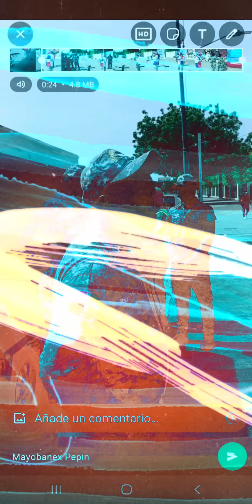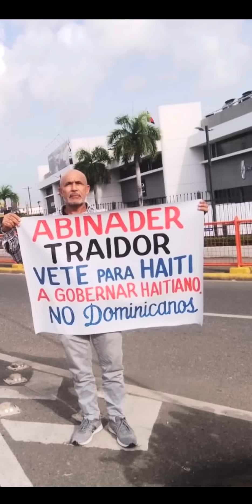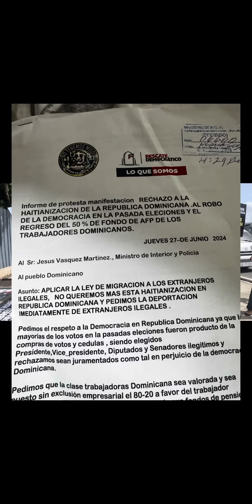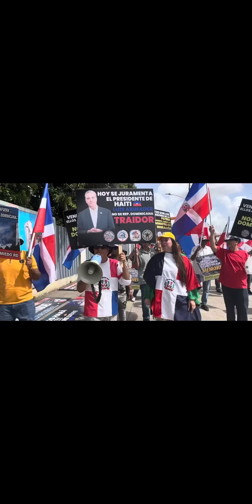De Último Minuto: Coronel Policía Nacional dice que Manny Solano está viviendo horas extras …